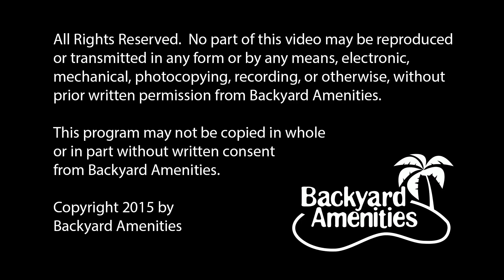Abboushi Pool Design by Backyard Amenities